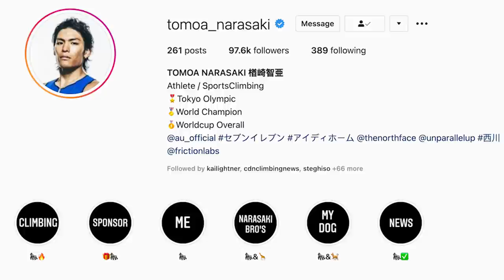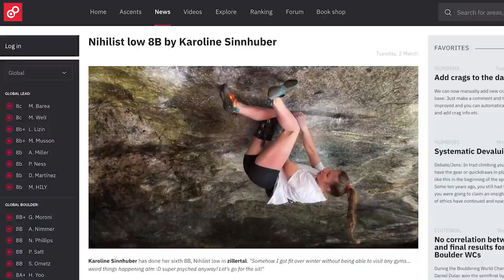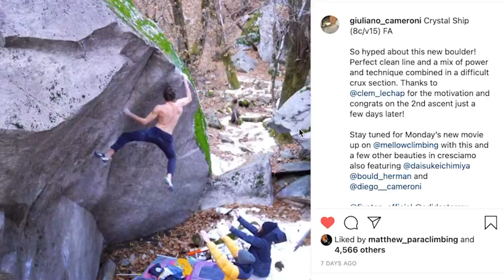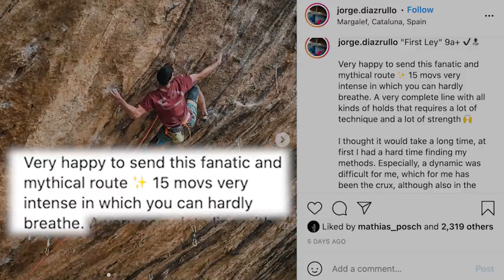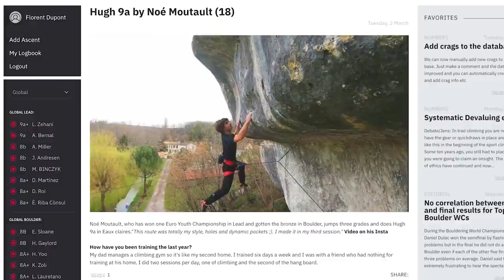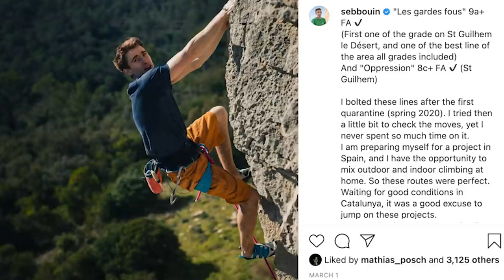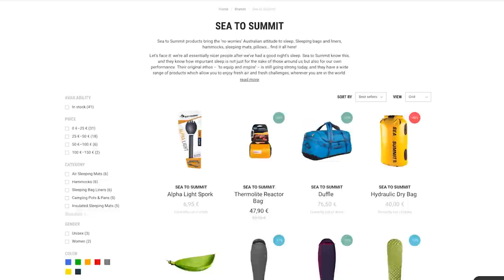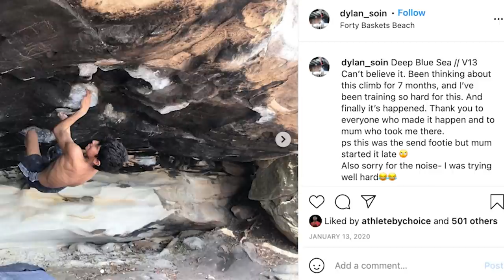Olympic Favourite? Tomoa Narasaki's SUPER Speed Time | Climbing Daily Ep.1800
Tomoa Narasaki has just done a new PB of 5.73 on the Speed Wall, does this make him the new Olympic favorite? We have a monster 9a round-up and look at a new climbing prodigy from Australia.

(00:41) - Tomoa Narasaki Speed PB
(02:34) - Karoline Sinnhuber 8B
(03:35) - Crystal Ship 8C
(05:04) - 9a Round-up
(10:02) - 9b Counter
(11:12) - EpicTV Shop Stuff
(12:09) EpicTV Content
(13:47) - Comment Of The Week